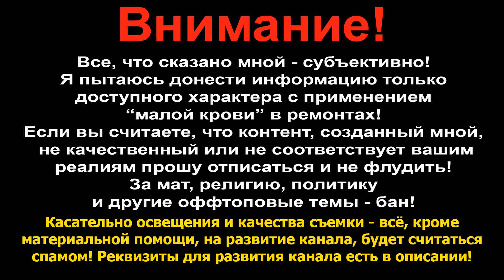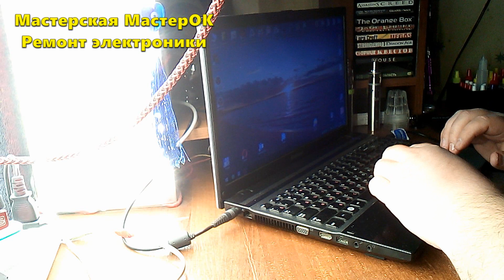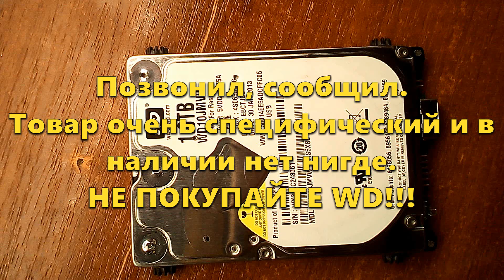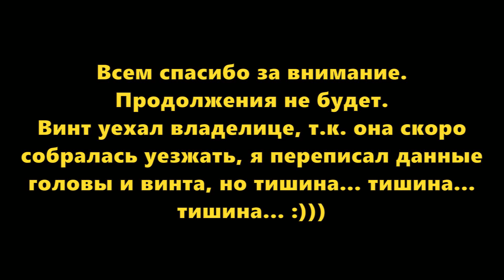Диагностика и ремонт внешнего жесткого диска WD MyPassport сложный случай. Перепробовал все способы